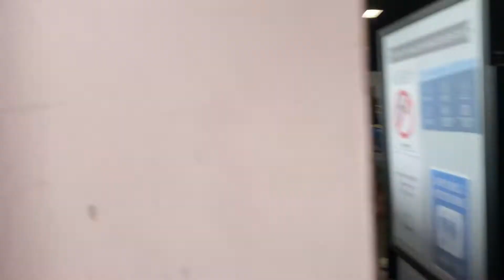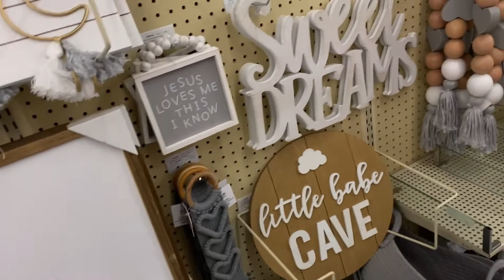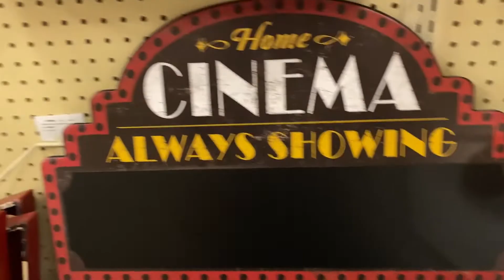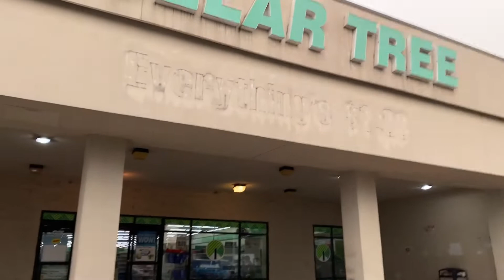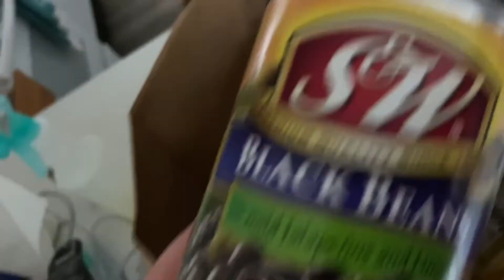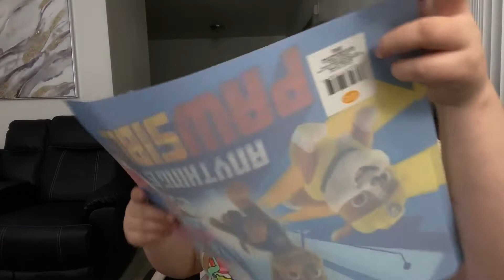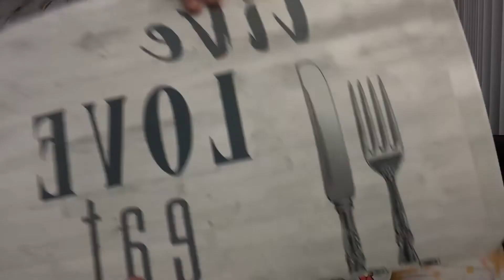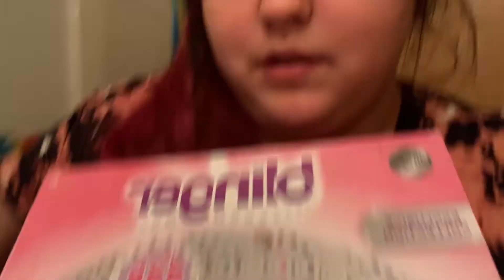Vamos de compras, Goodwill outlet, Hobby lobby y Dollar tree + empieza el resfrío, Haul de compras